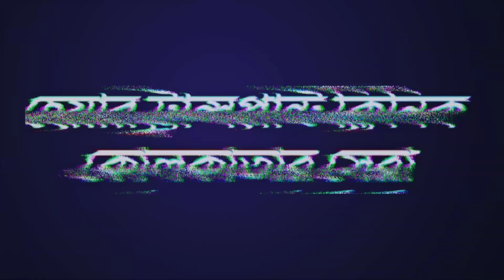চুলের চিকিৎসায় অ্যাডভান্স পিআরপি গ্রোথ ফ্যাক্টর থেরাপি ! PRP GFC Treatment For Hair Loss In Kolkata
পিআরপি অর্থ হচ্ছে প্লাটিলেট রিচ প্লাজমা। পিআরপি থেরাপিতে শরীরের নির্ধারিত অংশে ইনজেকশনের মাধ্যমে বিশেষ প্রোটিন সরবরাহের একটি পদ্ধতি। এ পদ্ধতি প্রয়োগে আপনার শরীর থেকেই রক্ত নিয়ে তা থেকে প্লাটিলেট (অনুচক্রিকা) ও প্লাজমাকে (রক্তের বর্ণহীন সাদা অংশ) আলাদা করা হয়।

রোগীর দেহ থেকে রক্ত সংগ্রহ করে একটি ক্যালসিয়াম সমৃদ্ধ টিউবে রাখা হয়। টিউবগুলো সেন্ট্রিফিউজ মেশিনে বসিয়ে একটি বিশেষ প্রক্রিয়ায় প্লাটেলেট সমৃদ্ধ প্লাজমা সংগ্রহ করা হয়। টিউবের ওপরের অংশে আলাদা হয়ে থাকা এ প্লাজমা সমৃদ্ধ রক্তের অংশ সিরিঞ্জ দিয়ে টিস্যুর ভেতরে প্রবেশ করিয়ে দেয়া হয়।

পিআরপি কীভাবে কাজ করে

প্লাটিলেট সমৃদ্ধ প্লাজমাতে অনেক পুষ্টিকর উপাদান থাকে। যেমন- পিডিজিএফ, টিজিএফ, ইডিজিএফ, আইজিএফ, এফজি এবং টিএসপি-ওয়ান ইত্যাদি। যা ১-৩ মাসের মধ্যে রোগীর নির্ধারিত স্থানে থাকা কোষগুলোকে স্টিমুলেট করে নতুন কোষ তৈরিতে সাহায্য করে। এতে থাকে প্রচুর প্রোটিন, যা প্রাকৃতিকভাবে আপনার চুল বৃদ্ধিতে সহায়তা করে। এ প্রোটিন সমৃদ্ধ প্লাজমা দিয়েও চুলের টাক পড়া প্রতিরোধ করা যায়। যখন ওষুধ দিয়ে ফলাফল হয় না, তখন একে সহযোগী হিসেবে দিয়ে থাকেন চিকিৎসকরা।

Clinic ka Address Neeche Diya Hua Hai :-

Hair Care Clinic
'SHIBALOY'
140, Lake Town, Block A,
Kolkata 700089.
Near by Lake Town market.

Consulting of Hair Related Problems At Kolkata Clinic :- All Days From 10AM To 05PM

Google Maps : Hair Care Clinic

 Days :- All Days Timings :- 10AM To 05PM

"This is a certified & authorized Official Channel. All Medical Cosmetology And Medical Trichology Hair Transplant Treatments are with permission"

এখানে যত্ন সহকারে সর্বপ্রকারের চুলের ট্রিটমেন্ট হয়ে থাকে। সম্মানিত প্রিয় ভিউর্য়াস ও সাবস্ত্রাইবার বন্ধুগন, হেয়ার কেয়ার বাংলা চুল সম্পর্কিত সকল চিকিৎসা করে থাকে যা সম্পূৃর্ন কম খরচে হয়ে থাকে,আপনারা যারা চিকিৎসা করাতে চান তারা সরাসরি আমার নাম্বারে Call/WhatsApp দিয়ে যোগাযোগ করুন । পৃথিবীর মধ্যে একমাত্র এখানেই সব থেকে কম খরচে হেয়ার ট্রিটমেন্ট করা হয়। সকলে ভালো থাকবেন, প্লিজ আমার চানেলটি সাবস্ত্রাইব করুন।